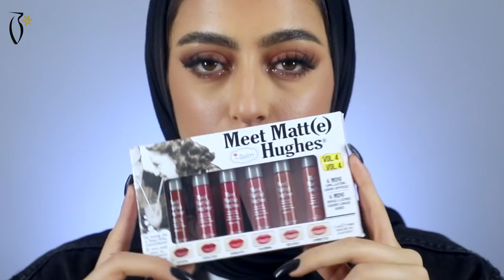Makeup Tutorial by Dina Al Sharif | ميكب توتوريال مع دينا الشريف